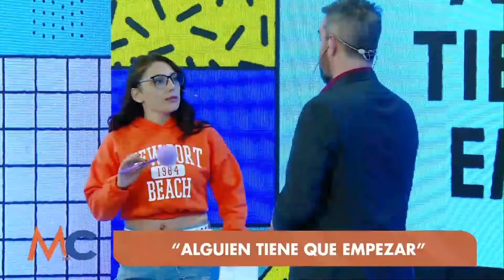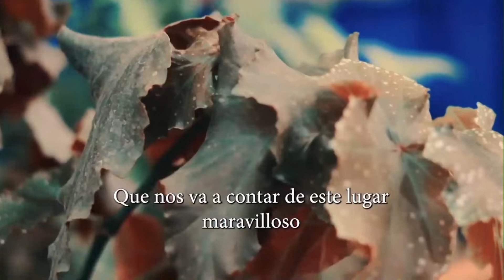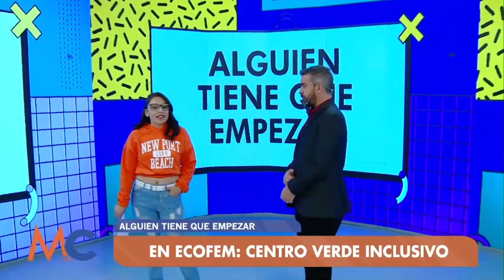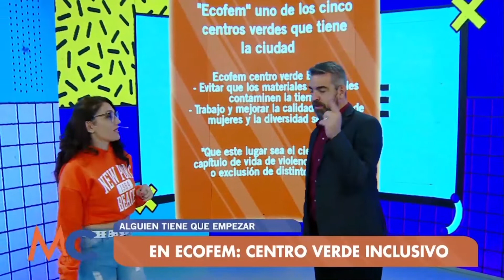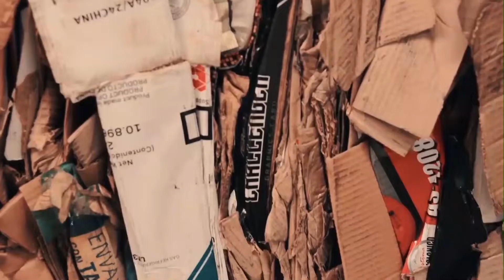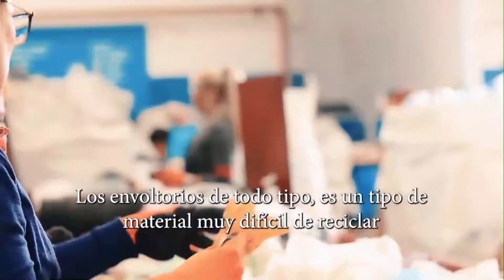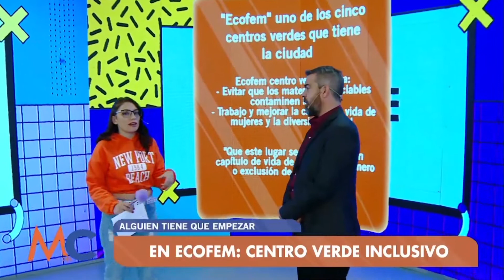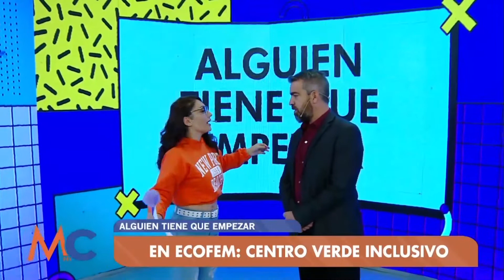"Alguien tiene que empezar": ECOFEM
El segmento de Cintia Herrera en La Mañana del C.